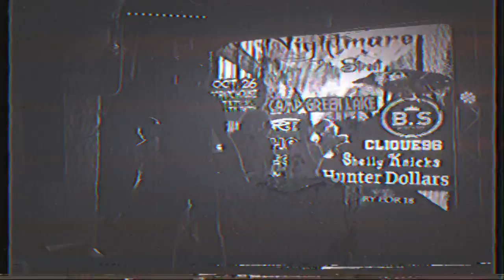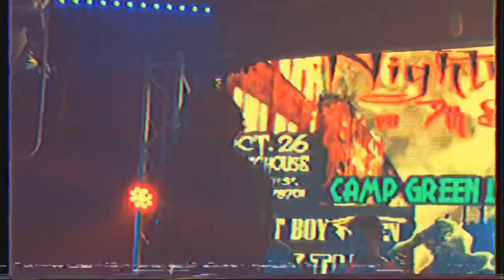JAY THA BACHELOR LIVE @ SCRATCH HOUSE 10/26/2018